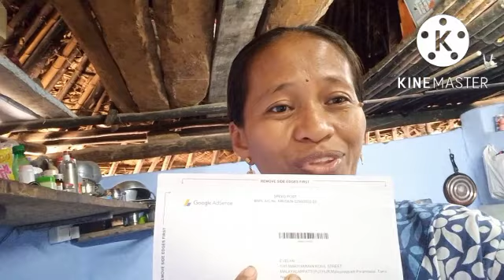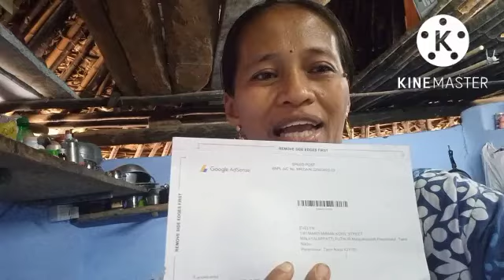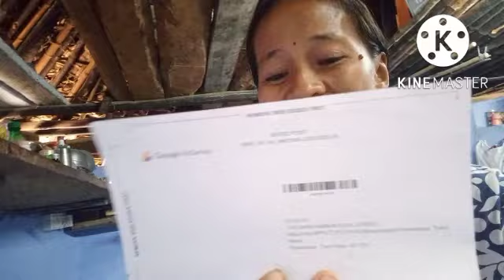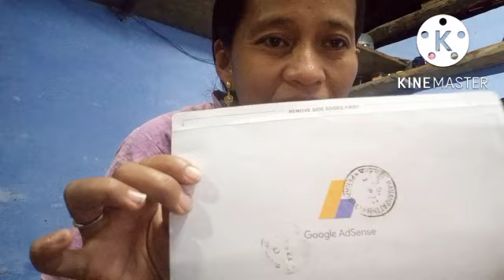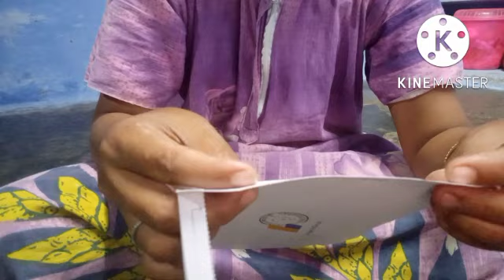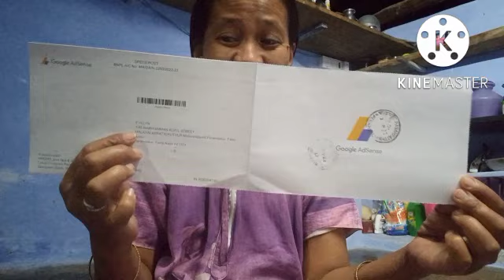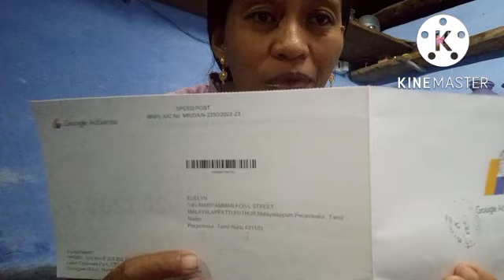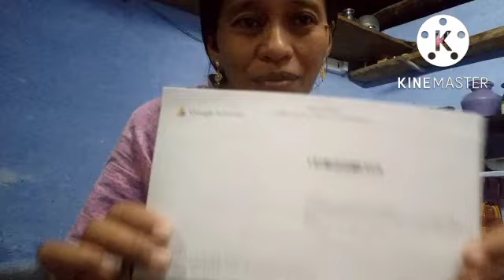THIS IS IT/THANK YOU PAPA GOD SA BLESSING 🙌